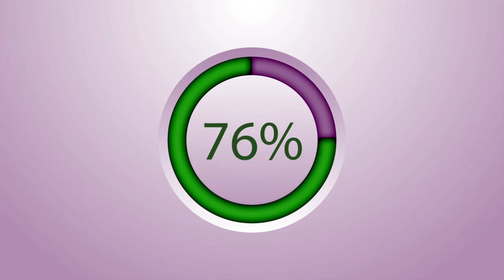CEREMONIE OFFICIELLE ZIARRA WAKEUR S MANDOUMBE MBACKE Part 01